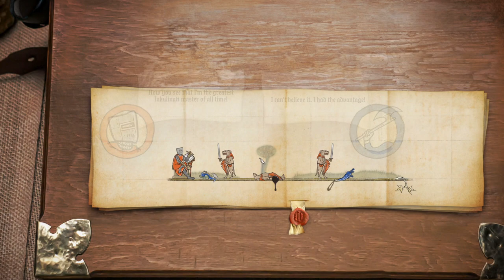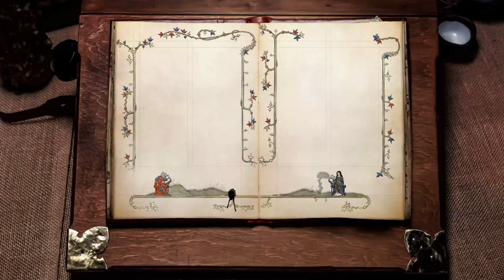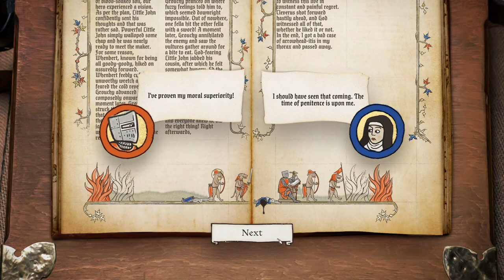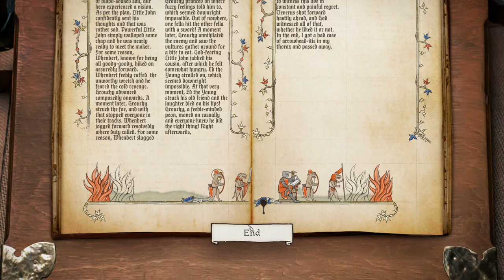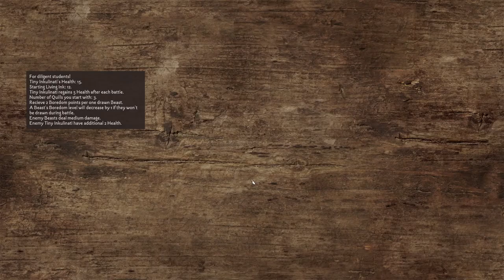Boot Camp: Inkulinati 1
Happy to be posting again and another turn-based strategy game. This is Inkulinati the draw battle game that just came out yesterday as of posting. Personally I really enjoy the art style as well as the 2D aspect to the game. Let me know what skills you want to see, I'm excited to get this journey going!